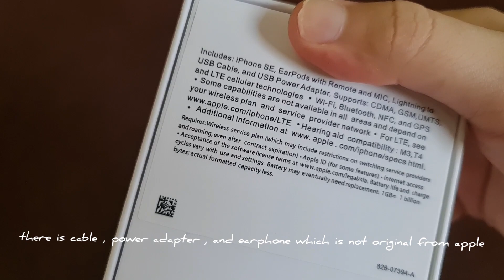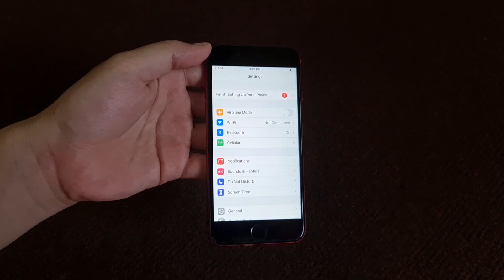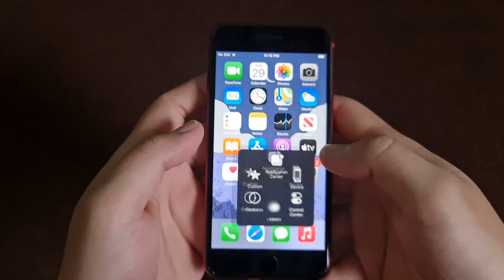iPhone SE 2020 " Red Edition " aesthetic unboxing in 2021